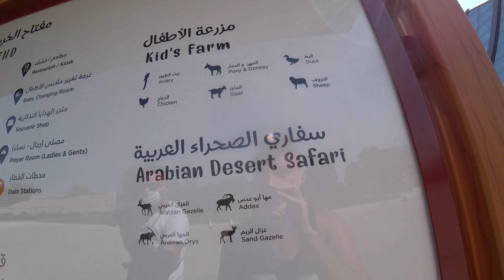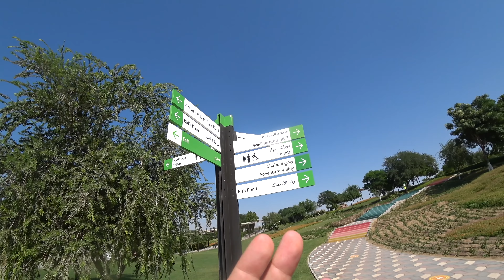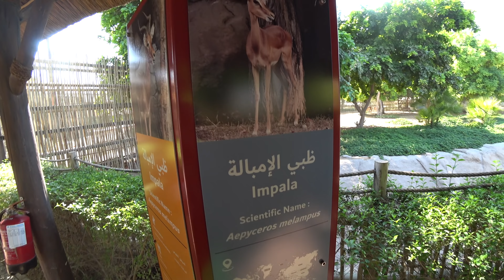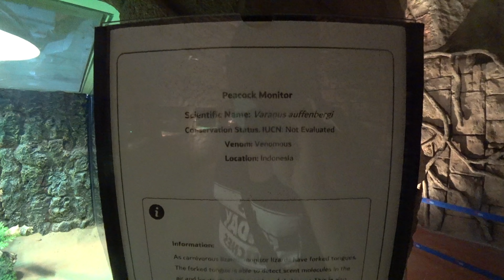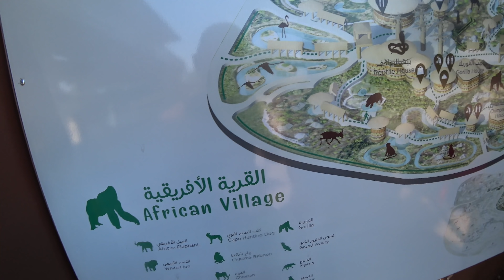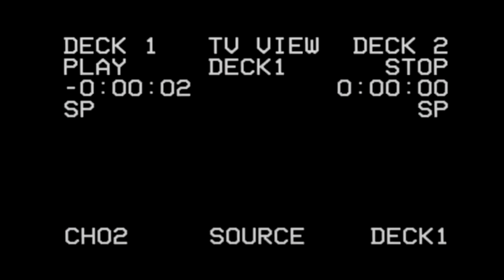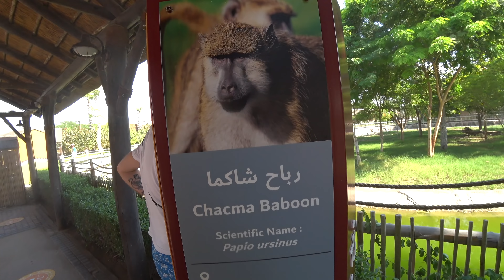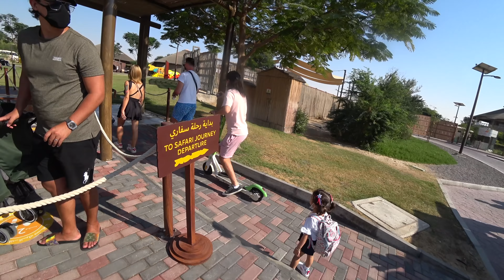ДУБАЙ САФАРИ ПАРК. ЖИВОТНЫЕ ВОЗЛЕ НАС! ЛУЧШИЙ ОТДЫХ В ДУБАЕ ПОСЛЕ КАРАНТИНА. DUBAI. ОАЭ.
Дубай Сафари Парк. Животные возле Нас! Лучший отдых в Дубае после Карантина. Dubai.